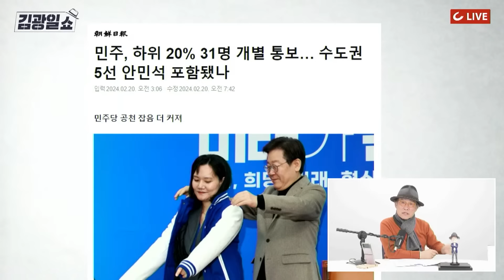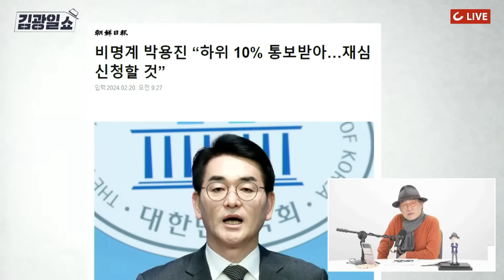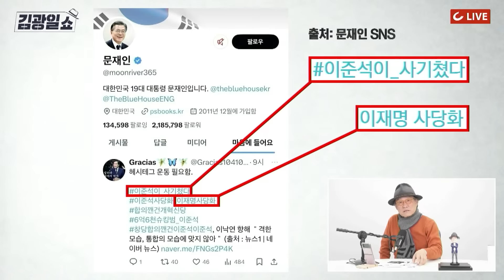[김광일쇼] 자멸하는 민주당...문재인도 참전?